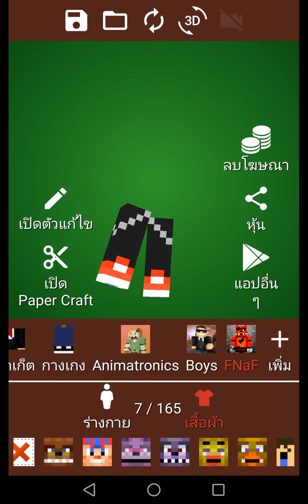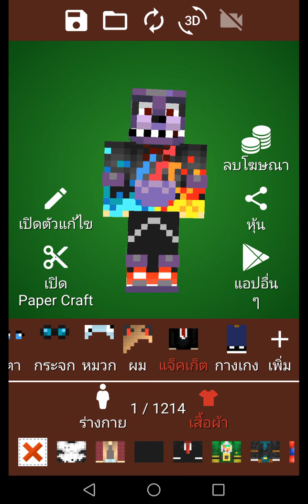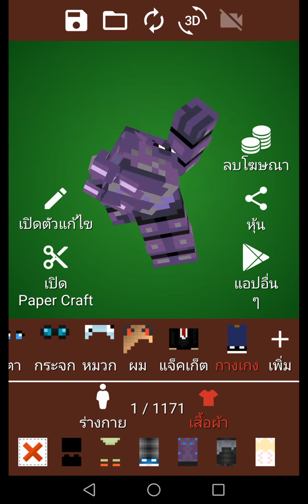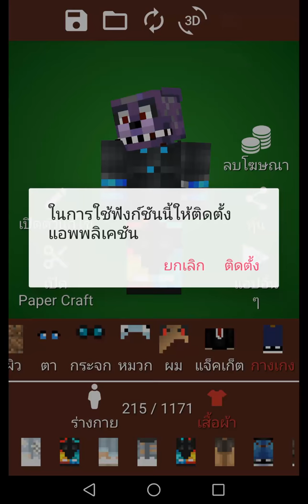ตู้เสื้อผ้fnrgrhาสำหรับ Minecraft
แอปที่ดีที่สุดสำหรับ Minecraft คุณจะชอบ Wardrobe_for_Minecraft คุณสามารถดาวน์โหลดได้ที่นี่